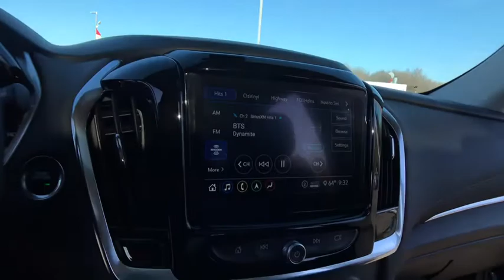2021 Chevrolet Traverse Lake Orion, Rochester, Oxford, Auburn Hills, Clarkston, MI 336421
Satin Steel Metallic New 2021 Chevrolet Traverse available in Lake Orion, Michigan at Wally Edgar Chevrolet. Servicing the Rochester, Oxford, Auburn Hills, Clarkston, MI area.

Traverse RS Dual SkyScape 2-Panel Power Sunroof Gloss Black Emblem Kit (LPO) Heavy-Duty Cooling System Hitch Guidance w/Hitch View Navigation System Preferred Equipment Group 2LT Trailering Assist Guidelines Trailering Equipment.brbrAWD 3.6L V6 SIDI VVT 9-Speed Automatic 17/25 City/Highway MPGbrbrbr***GM vehicles will reflect Employee Pricing less current factory incentives. Special offers and incentives may apply based on eligibility. Pictures may not reflect actual vehicle. Posted miles may vary. Some options listed may be inaccurate due to VIN decoders. Some vehicles may have added accessories. See Dealer for details.*** Price includes: $1000 - Chevrolet Consumer Cash Program. Exp. 11/30/2020 $1000 - GM Targeted Purchase Private Offer. Exp. 04/30/2021 $1500 - Chevrolet Change of Address Targeted Private Offer Program. Exp. 01/04/2021 $500 - Chevrolet Cyber Event Targeted Private Offer . Exp. 11/30/2020